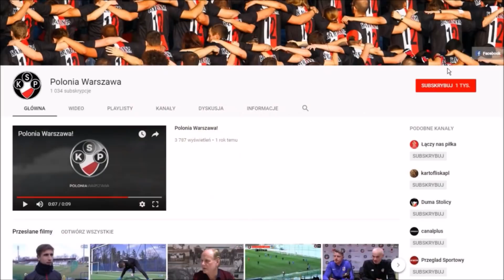24.03.2018 Drwęca Nowe Miasto Lubawskie - Polonia Warszawa 1:2 (0:2)